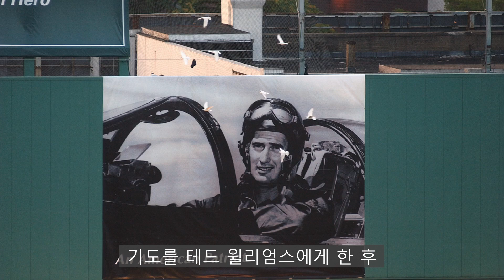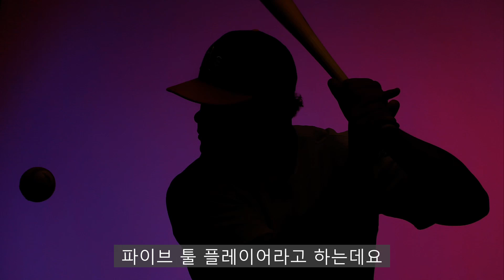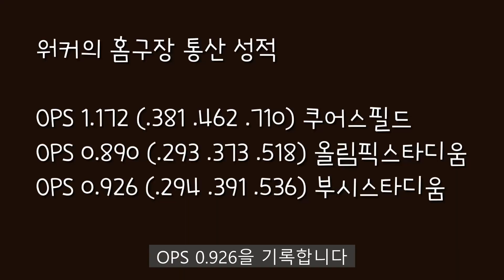래리 워커, 평지에서도 날아다닌 산사나이 | 김형준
쿠어스필드 타자가 명예의 전당에 들어간 이유